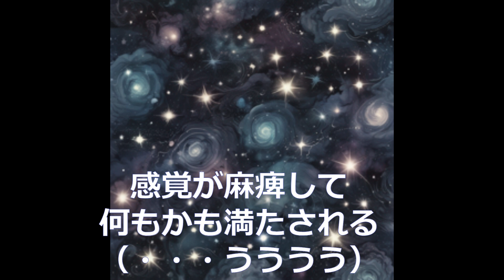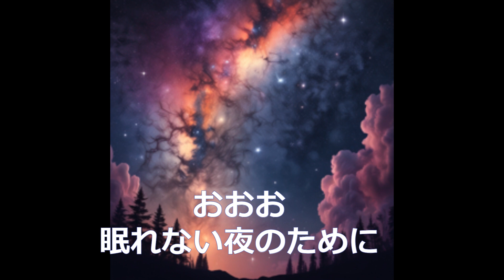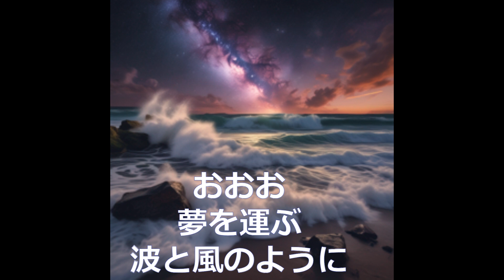【Suno AIで曲を作って歌わせたら】眠れない夜のためにsuno 作詞：Tetsu Onozawa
[Make a song with Suno AI and have it sing] For Sleepless Nights suno　Lyrics: Tetsu Onozawa

僕のオリジナルの歌詞を元にSuno AIで作曲とボーカルをさせてみました🤗🍉🍌🍒🌻🐬💖☕🌈🎵
I used Suno AI to compose and do the vocals based on my original lyrics 🤗🍉🍌🍒🌻🐬💖☕🌈🎵

原曲はこちらです🌈どちらがいいですか🌈
Here is the original song I made🌈Which one do you like? 🌈

Sunoが歌詞の構成を変えてます🌈
Suno has changed the structure of the lyrics.🌈

[Intro]
夜が時間を止めて
心、銀河で煌めく
感覚が麻痺して
何もかも満たされる
（・・・うううう）

[Verse 1]
君は海のように
僕は波のように
君は星のように
僕は闇のように
巡り巡るこの世界を
長い長い時間をかけて
おおおお
聴いたことない
歌を歌いながら
おお
夢を運ぶ
眠れない夜のために

[Chorus1]
おおお
おおお
夢見心地で歌う
おおお
眠れなくてもいい
すべて癒されてる

[Verse 2]
君は花のように
僕は風のように
君は雲のように
僕は鳥のように
おおおお
聴いたことない
歌を作りながら
おおおお
夢を運ぶ
気まぐれな風のように

[Pre-Chorus]
おおおお
おおおお
おおお
おおおお
おおお

[Chorus2]
おお
僕は風のように
君は雲のように
僕は鳥のように
おおおお
聴いたことない
歌を作りながら
おおお
夢を運ぶ
波と風のように

[Outro]
おおお
おおお
夢見心地で歌う
おおお